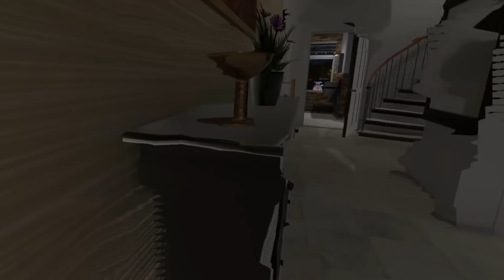VISITEI UMA VELHA LOUCA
PARTICIPANTES